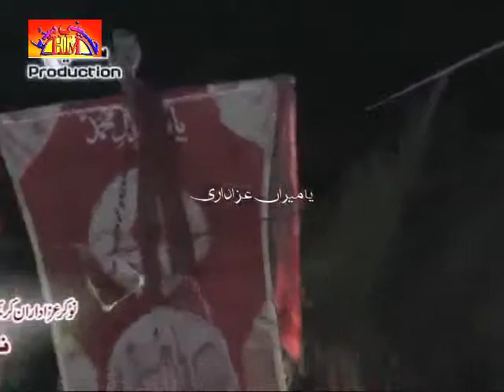Matamdari | 14 March 2015 - Sohawa Dilowana Mandi Baudin